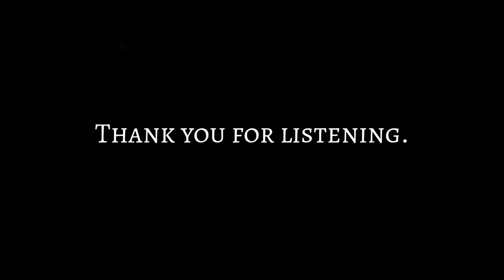Pothuys Live! The Advertisers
Thank you for tuning in to our stream! We proudly present: The Advertisers

We post weekly video's of live performances @ our venue.